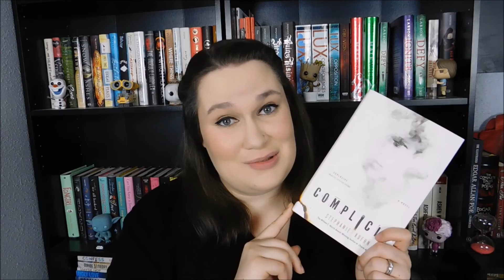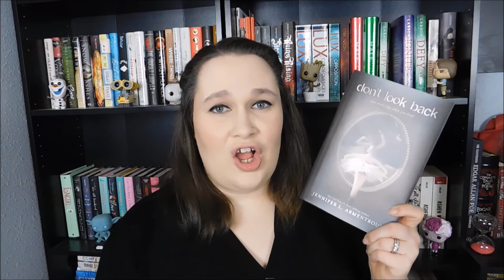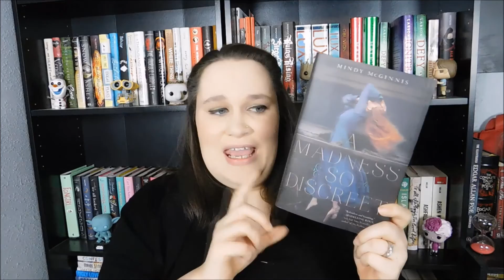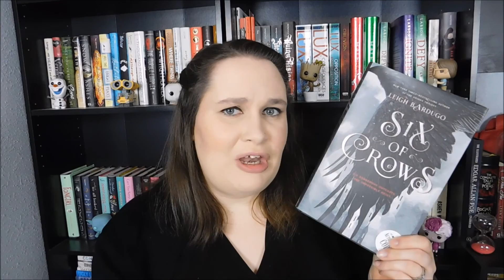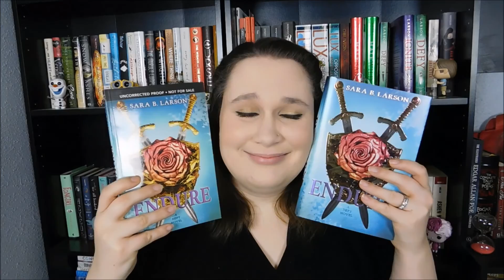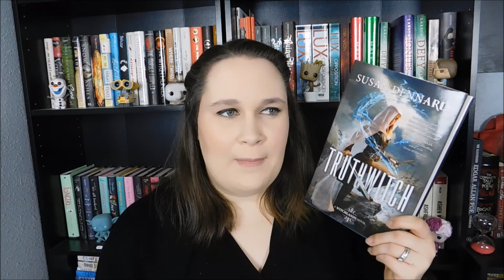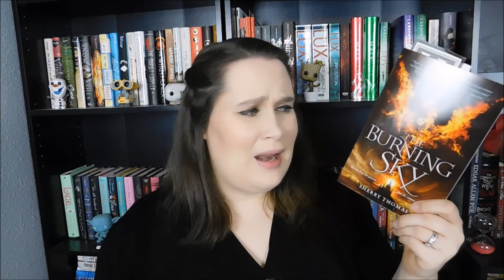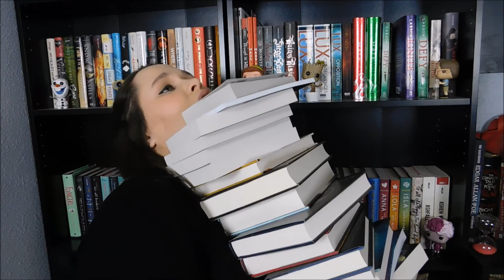January Book Haul 2016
What's up guys! Thank you for stopping by my channel!